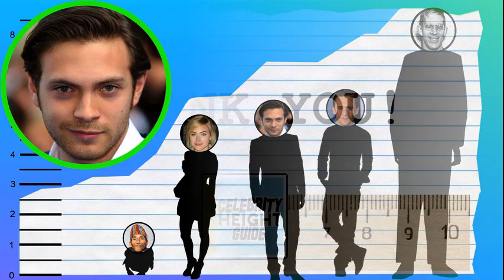How Tall Is Matt Di Angelo? - Height Comparison!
Find out how tall Matt Di Angelo is! To help visualize his height, we've included a side by side comparison with other celebrities, short and tall!